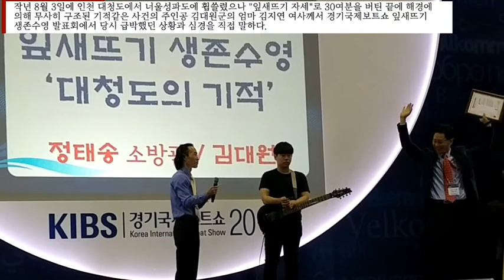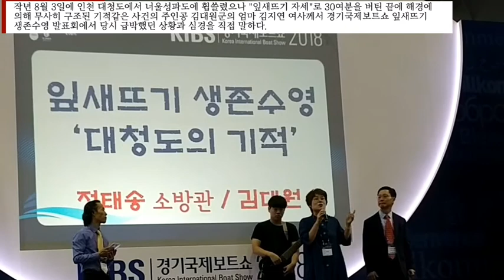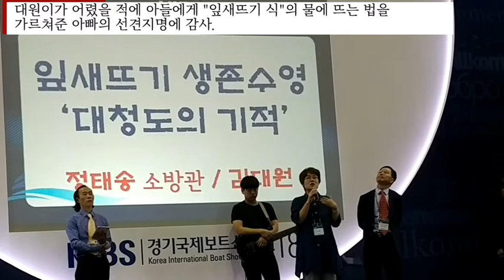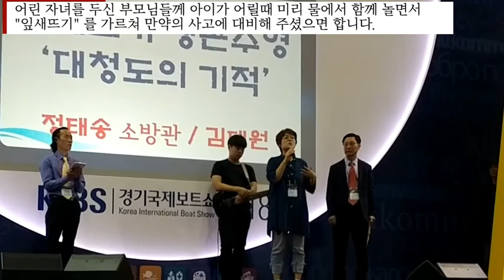대청도의 기적 ㅡ 김대원군 엄마가 전하는 그때 급박한 순간들